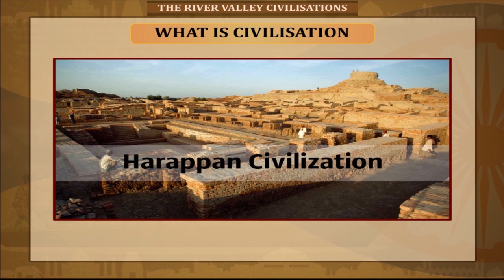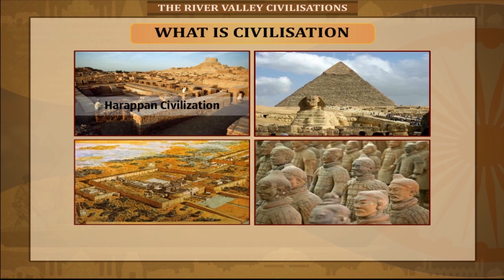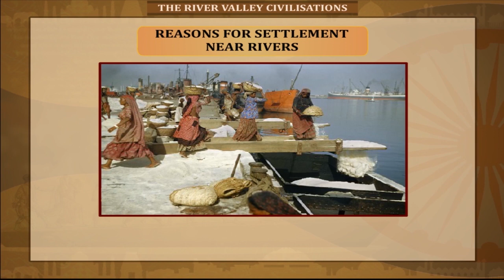Civilisation – River Valley Civilisation Class-6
This video from Kriti Educational Videos gives a brief description about river valley civilisation and the reason why the civilisations flourished near the banks of rivers. It explains that civilisation is a stage when man acquires a better understanding of its surrounding, develops its art, cultures, architecture, religion, society and economy. It also shows the different civilisations that flourished alongside the river banks like, Harappa, Egyptian, Mesopotamian, Chinese etc. This video is suitable for class-6. Video uploaded under permission from Kriti Prakashan Pvt Ltd, copyright
Contents of video:
    1. What is civilisation
    2. Reason for settlement near rivers